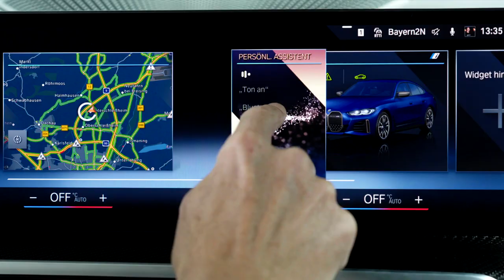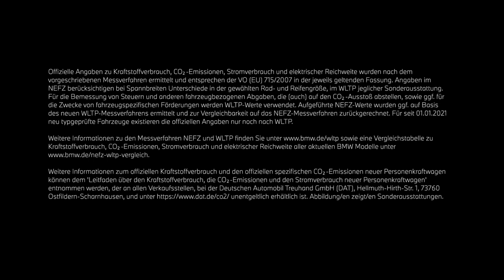BMWerklärt. BMW Digital Key Plus.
Mit dem Komfortzugang inkl. BMW Digital Key Plus erhaltet Ihr sowohl über den Fahrzeugschlüssel als auch über Euer kompatibles iPhone freihändigen Zugriff auf Ihren BMW.

BMW 223i Active Tourer: Kraftstoffverbrauch kombiniert in l/100 km: - (NEFZ) / 6,6-6,0 (WLTP); CO2-Emissionen kombiniert in g/km: - (NEFZ) / 149-137 (WLTP).

Offizielle Angaben zu Kraftstoffverbrauch und CO2-Emissionen wurden nach dem vorgeschriebenen Messverfahren ermittelt und entsprechen der VO (EU) 715/2007 in der jeweils geltenden Fassung. Angaben im NEFZ berücksichtigen bei Spannbreiten Unterschiede in der gewählten Rad- und Reifengröße, im WLTP jeglicher Sonderausstattung. Für die Bemessung von Steuern und anderen fahrzeugbezogenen Abgaben, die (auch) auf den CO2-Ausstoß abstellen, sowie ggf. für die Zwecke von fahrzeugspezifischen Förderungen werden WLTP-Werte verwendet. Aufgeführte NEFZ-Werte wurden ggf. auf Basis des neuen WLTP-Messverfahrens ermittelt und zur Vergleichbarkeit auf das NEFZ-Messverfahren zurückgerechnet. Für seit 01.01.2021 neu typgeprüfte Fahrzeuge existieren die offiziellen Angaben nur noch nach WLTP. Weitere Informationen zu den Messverfahren NEFZ und WLTP finden Sie sowie eine Vergleichstabelle zu Kraftstoffverbrauch, CO2-Emissionen, Stromverbrauch und elektrischer Reichweite aller aktuellen BMW Modelle